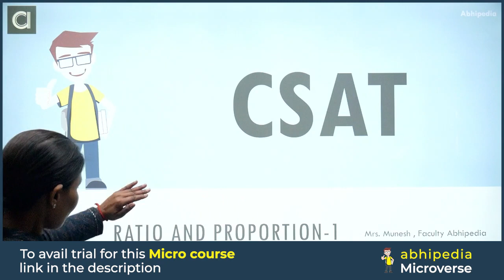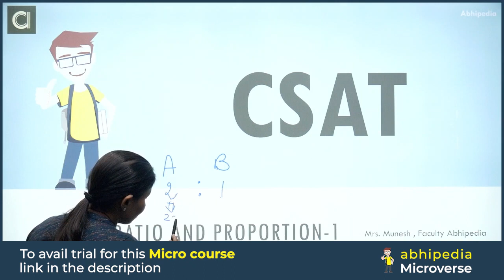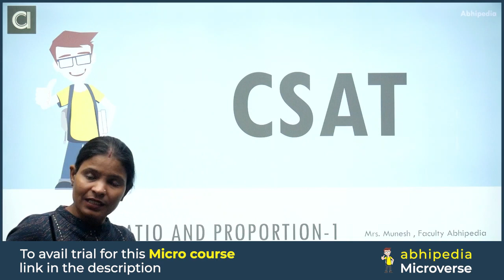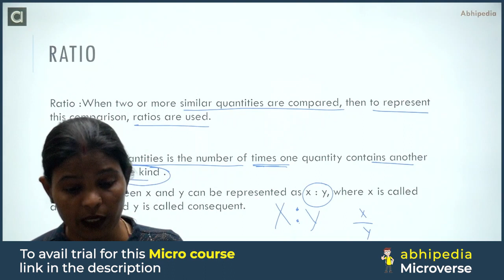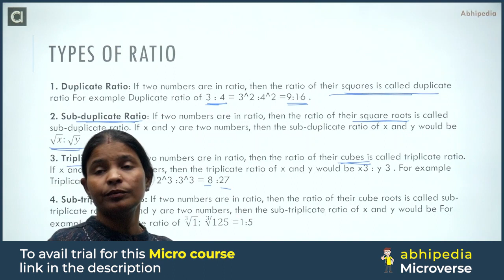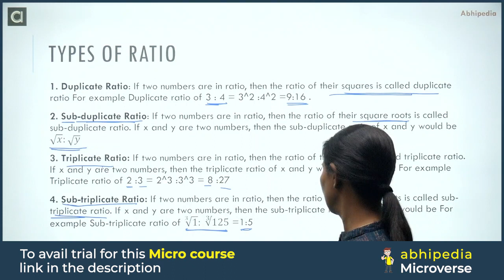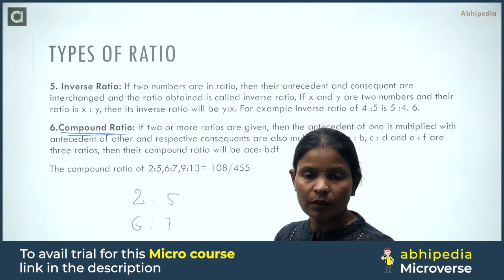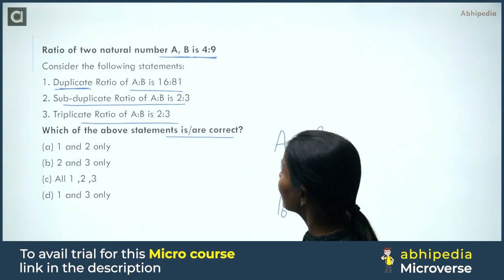UPSC CSAT 2023 | Micro Course | Ration and Proporation | Most Imp. Topic for CSAT | abhimanu IAS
Check Now Micro Course Of  Ration and Proporation :
,Prepare  Time and Work  with CSAT micro courses,UPSC CSAT prepration Through Micro Courses,abhipedia micro course, abhipedia Csat micro course, Ration and Proporation